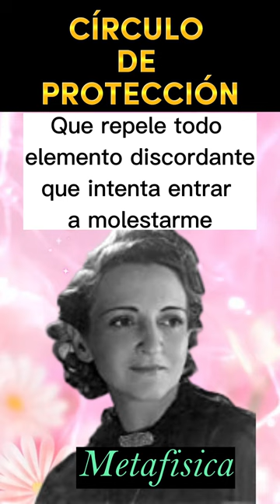DECRETO CÍRCULO DE PROTECCIÓN ✨ Conny Méndez 🙏 Metafísica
Conny Méndez ha dejado un material valioso. Extraído del Libro Metafísica 4 en 1 (Vol. 1).  Seguro que te ayudará en tu crecimiento espiritual y a tener una vida feliz.

Permiso de imágenes visuales: Pixabay - Canvas-mixkit